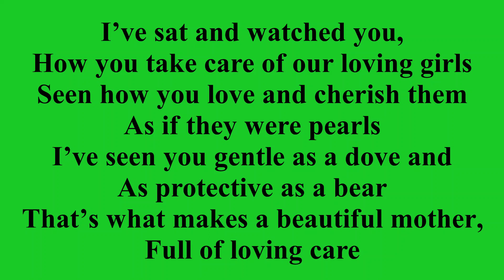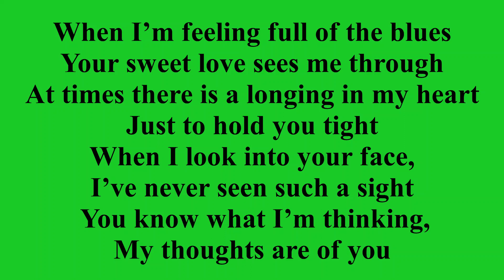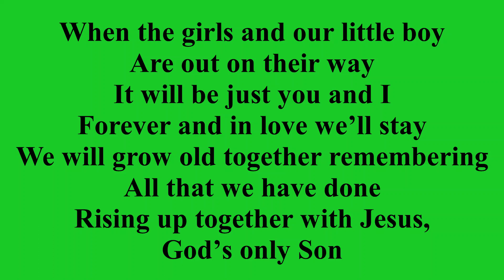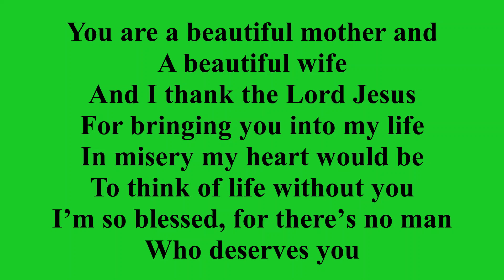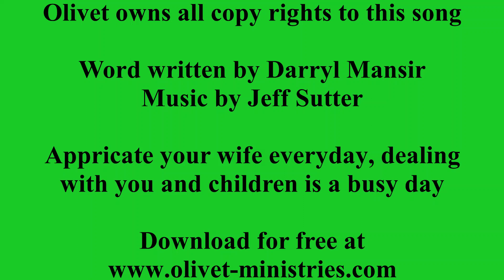Olivet - Beautiful Mother and Wife